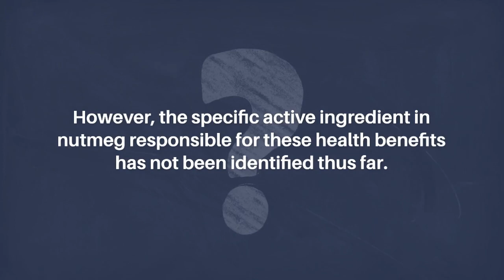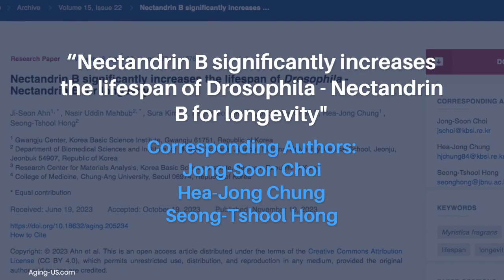Nectandrin B Boosts Drosophila Lifespan: Longevity Insights | Aging-US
Abstract

Phytochemicals are increasingly recognized in the field of healthy aging as potential therapeutics against various aging-related diseases. Nutmeg, derived from the Myristica fragrans tree, is an example. Nutmeg has been extensively studied and proven to possess antioxidant properties that protect against aging and alleviate serious diseases such as cancer, heart disease, and liver disease. However, the specific active ingredient in nutmeg responsible for these health benefits has not been identified thus far. In this study, we present evidence that Nectandrin B (NecB), a bioactive lignan compound isolated from nutmeg, significantly extended the lifespan of the fruit fly Drosophila melanogaster by as much as 42.6% compared to the control group. NecB also improved age-related symptoms including locomotive deterioration, body weight gain, eye degeneration, and neurodegeneration in aging D. melanogaster. This result represents the most substantial improvement in lifespan observed in animal experiments to date, suggesting that NecB may hold promise as a potential therapeutic agent for promoting longevity and addressing age-related degeneration.

Keywords - aging, Myristica fragrans, nutmeg, Nectandrin B, lifespan, longevity

About Aging-US